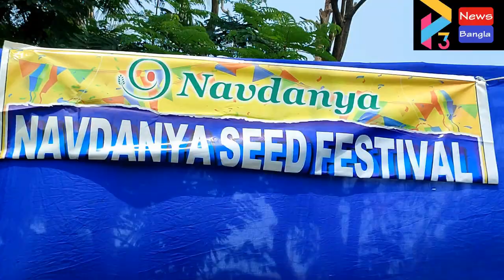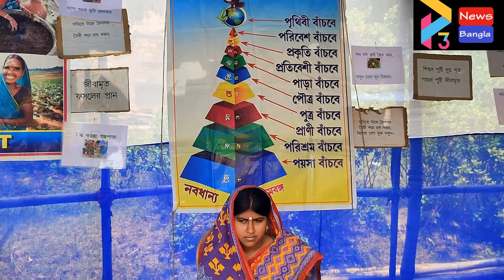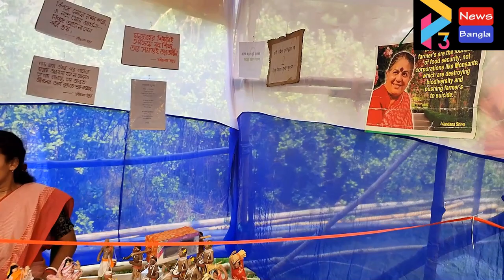NAVDANYA SEED FESTIVAL AT KAKRA#21 04 23 P3 NEWS BANGLA#